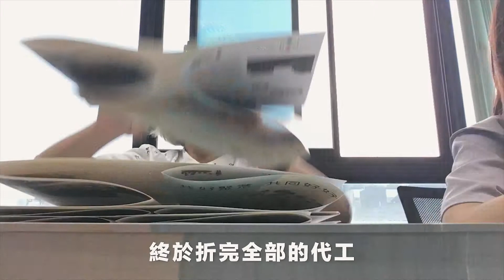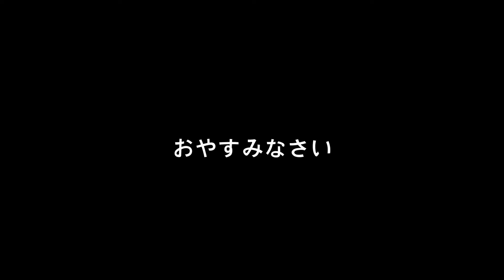Ayago的一天｜2019/05/28_好懶惰的一天影片